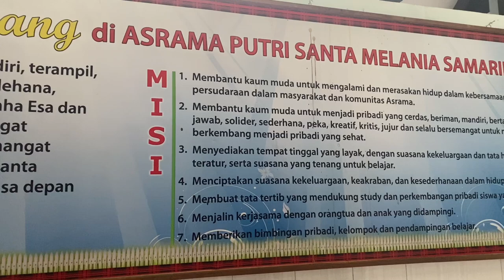Asrama Putri St. Melania Samarinda. Pace e Bene